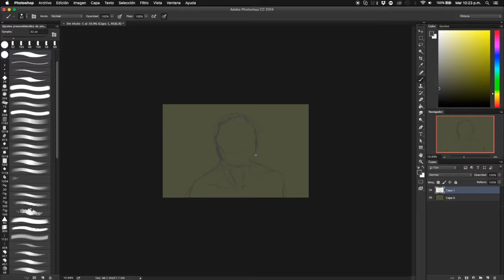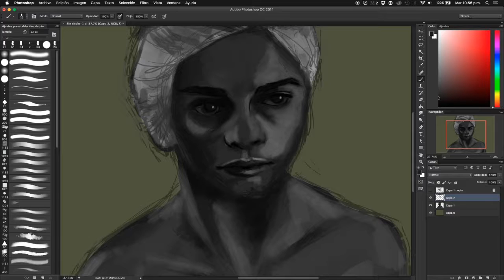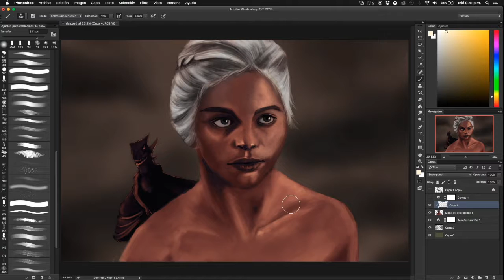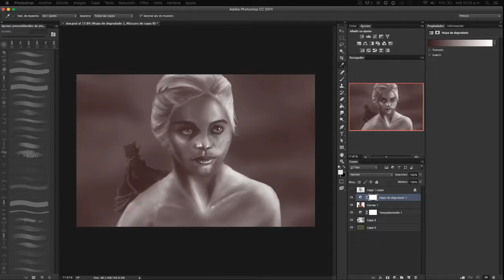Digital Speed Painting | Misa Draconis - Daenerys Targaryen Game of Thrones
Based on the last episode of the first season - Daenerys Targaryen Game of Thrones

Commisions Open : Info on Facebook

DrawCrowd: wisdomofthefool

Behance: /Wisdomofthefool/wip